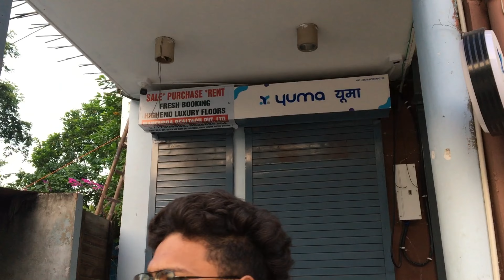Socha nhi tha Yulu Bike ke liya itna Ghoomna padega 🤕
Camera
DSLR
GoPro
iPhone 6s
Gimble
Gorillapod
VN app